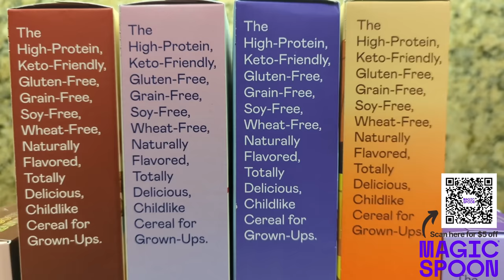Duty Finder Disasters...Nier Raids Edition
They even just announced more flavors I need to try now 😅